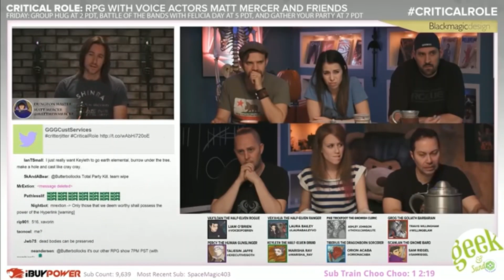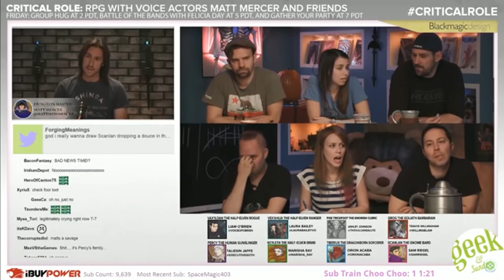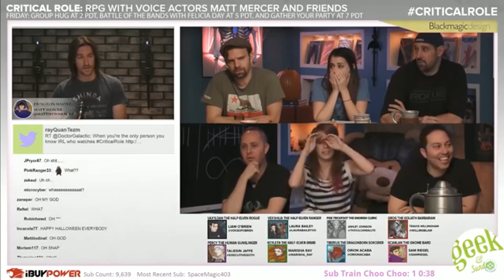Laudna's Devastating Reveal | Critical Role C3 Episode 17 RECAP and DISCUSSION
We unveil the backstory behmoth of Laudna, and go to the theater in the seventeenth episode of the Bell's Hells Campaign of Critical Role!